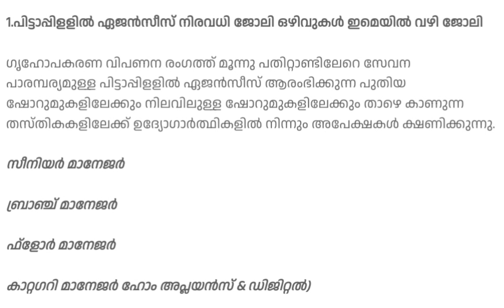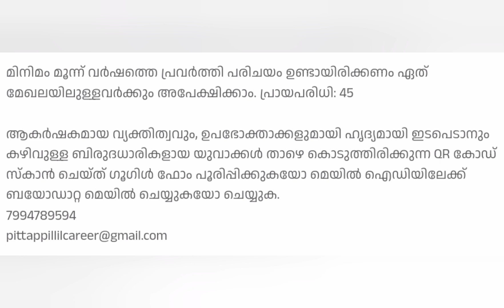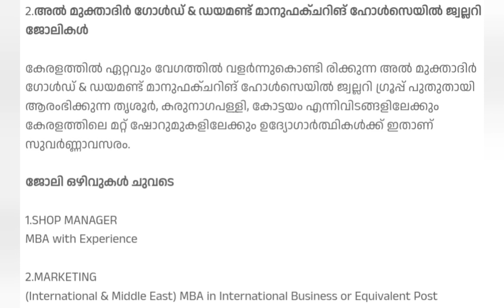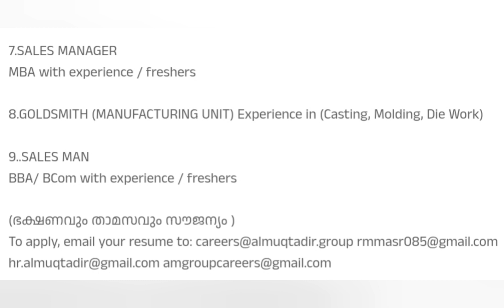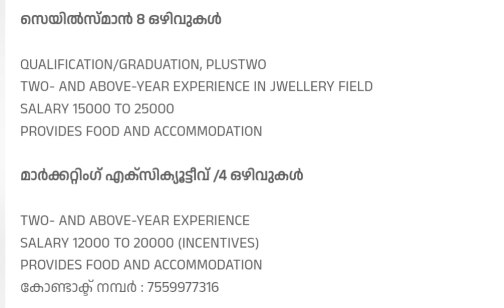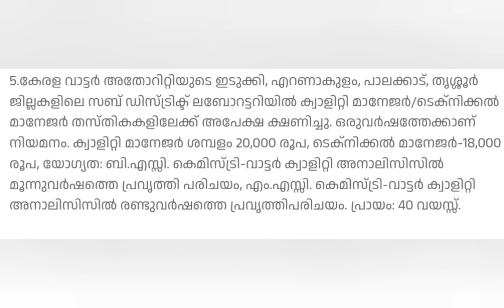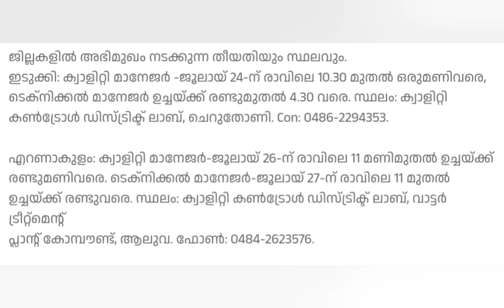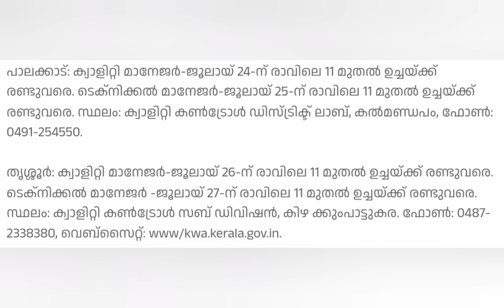കേരളത്തിലെ അഞ്ചു പ്രധാന സ്ഥാപനങ്ങളിൽ നിരവധി ജോലി ഒഴിവുകൾ @4rkjobsworld